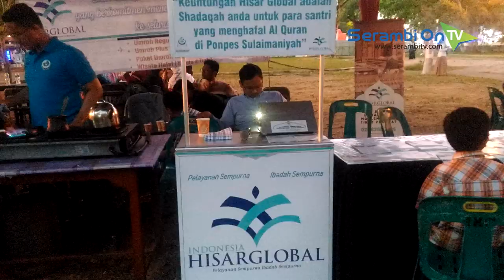Bazar Makanan Turki Ala Pesantren Sulaimaniyah di Taman Sari, Menjajal Lidah sekaligus Beramal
SERAMBITV.COM, BANDA ACEH - Pondok Pesantren (Ponpes) Sulaimaniyah kembali menggelar bazar amal (Kermes). Acara berlangsung selama tiga hari di Taman Sari Banda Aceh, (5-7/4/2019).Bazar amal tersebut menawarkan aneka minuman dan makanan khas Turki, seperti kebab, baklava, kahve, revani, kavurma, dan nasi briyani. Namun panitia juga menghadirkan menu nusantara berupa bakso dan jus.Umumnya harga makanan yang dijual selama bazar ini beravariasi mulai Rp 5 ribu hingga Rp 40 ribu per porsi.Namun untuk menikmati sajian sedap berselera tersebut, anda tak bisa langsung membelinya dengan uang tunai, melainkan harus terlebih dulu membeli kupon dan sabar mengantri.Selain makanan, para ustaz dan santri Ponpes setempat juga menjual peci dan jilbab khas Turki, serta aneka aksesoris. Ada juga stan yang membuka layanan Travel Umrah.Keuntungan dari bazar amal ini sendiri dijadikan sedekah untuk kemudian disumbangkan bagi santri yang menghafal Alquran di Pondok pesantren Sulaimaniyah.